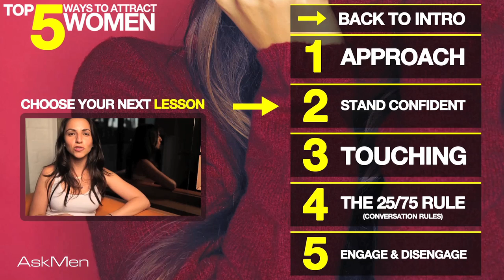Attract Women - The Approach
AskMen presents Marni; founder of the WingGirl method. This is  #1 of the Top 5 Ways to Attract Women.